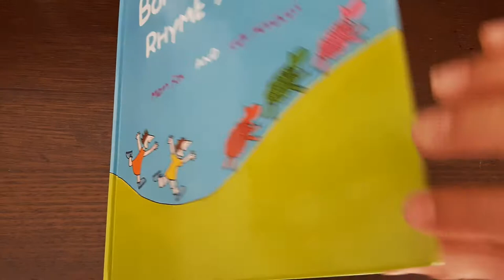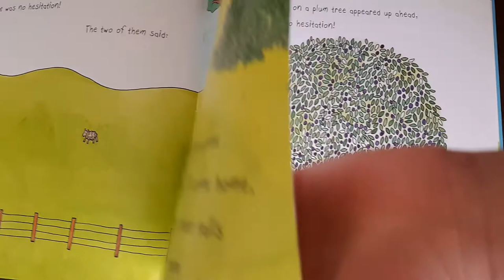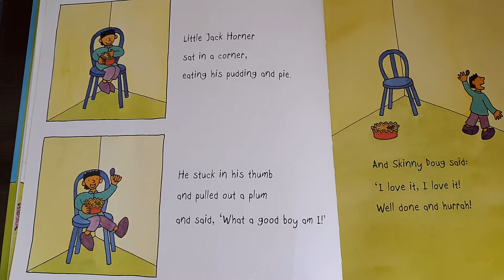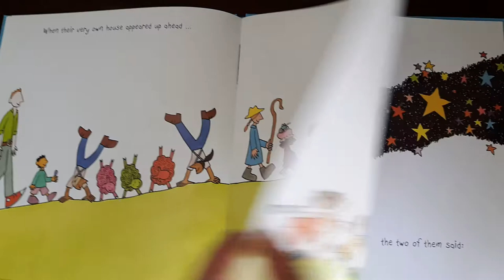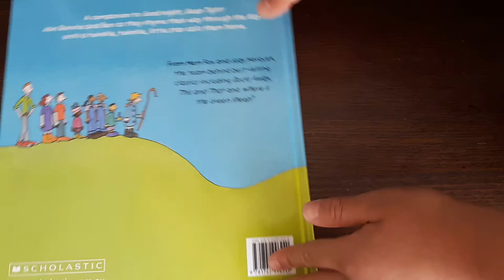Bonnie And Ben Rhyme Again 20201224 151021